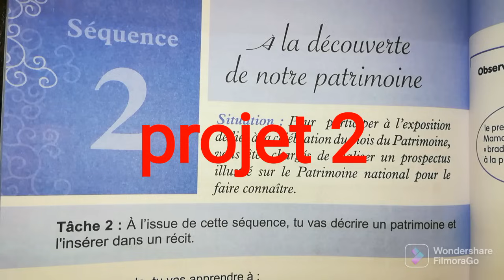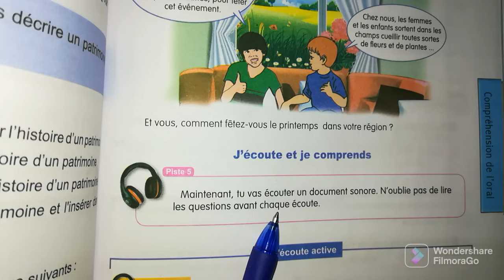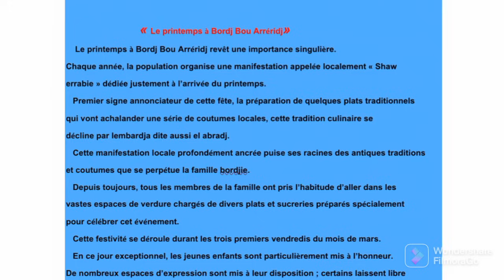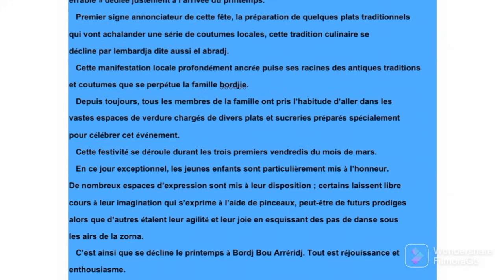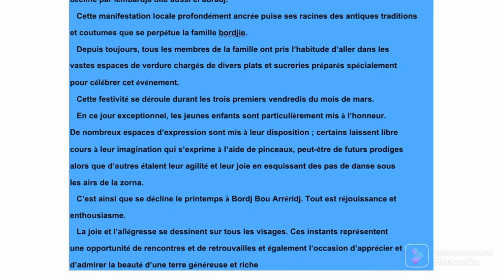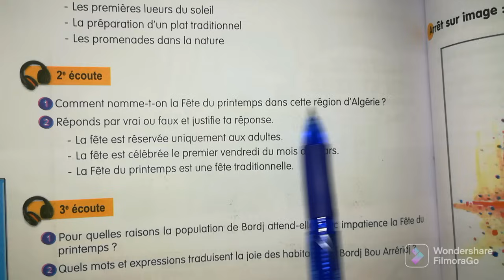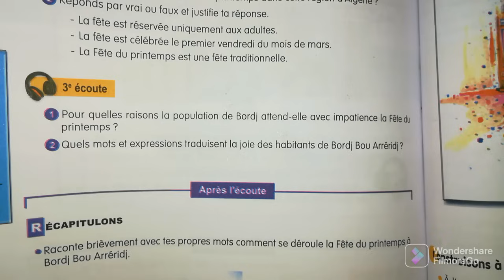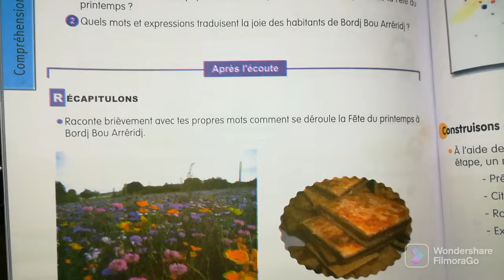فرنسية سنة ثالثة متوسط صفحة 94/93 français 3AM pages 93/94